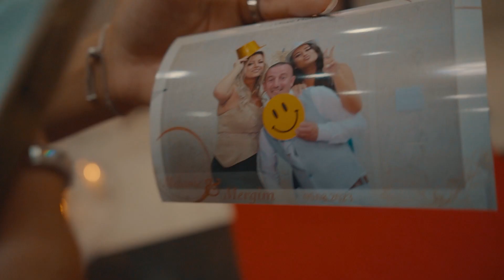Foto Enigma - Dasma Mergim & Melanie